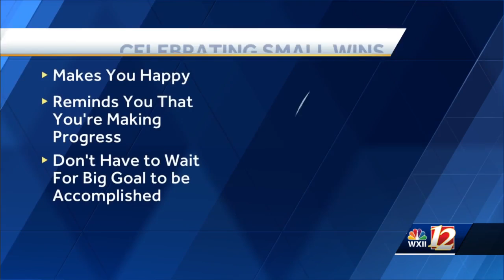Celebrating small wins with Ahava Collective